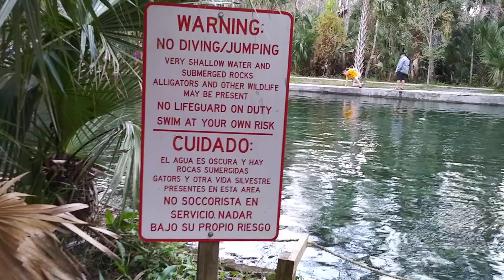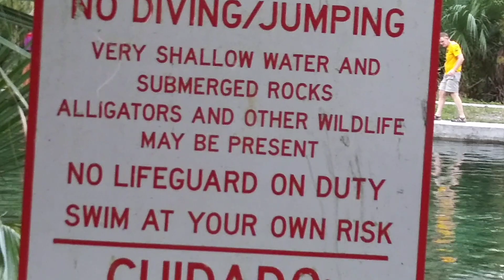Wekiva Springs beware of gator sign 😆